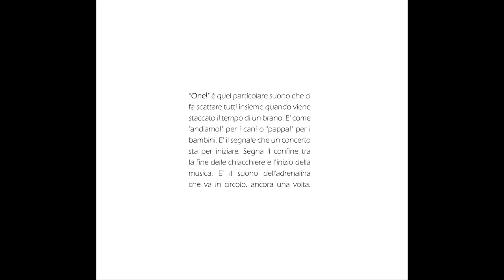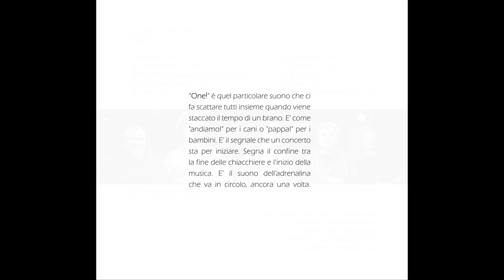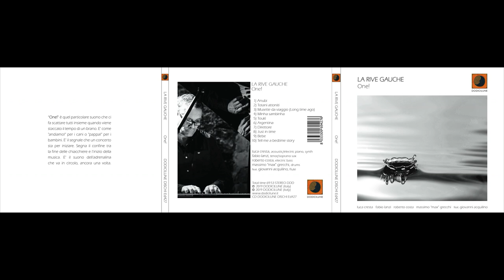LA RIVE GAUCHE - "Anubi", extract from album "One!" (2019 Dodicilune)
Prodotto da Dodicilune, distribuito in Italia e all’estero da Ird e nei migliori store on line da Believe Digital, lunedì 2 dicembre esce "One!", progetto discografico de La Rive Gauche. Il quartetto ligure - composto da Luca Cresta (piano acustico/elettrico e synth), Fabio Lanzi (sax tenore/soprano), Roberto Costa (basso elettrico), Massimo “Max” Grecchi (batteria) - affiancato nel disco da Giovanni Acquilino (flauto), propone un repertorio di otto composizioni originali, firmate da Cresta, e le riletture di "Bebe" del polistrumentista brasiliano Hermeto Pascoal e "Tell me a bedtime story", uno dei brani del compositore e musicista statunitense Herbie Hancock meno praticati ma non meno suggestivi.

La musica del quartetto attinge al linguaggio jazzistico, anche se la scrittura risente di diverse altre influenze esterne. «One! è quel particolare suono che ci fa scattare tutti insieme quando viene staccato il tempo di un brano», sottolineano i musicisti. «È come "andiamo!" per i cani o "pappa!" per i bambini. È il segnale che un concerto sta per iniziare. Segna il confine tra la fine delle chiacchiere e l’inizio della musica. È il suono dell’adrenalina che va in circolo, ancora una volta».

Il disco si apre con otto composizioni originali di Luca Cresta: "Anubi", una delle più spaventose rappresentazioni di antichi Dei che colpisce la fantasia e ispira tensione musicale; "Totani attoniti", un brano dalla metrica subacquea che nasce dal ricordo di un incubo ambientato sul fondo del mare; "Musette da viaggio (Long time ago)", composta con Aldo De Scalzi e Roberto Pischiutta, pensata per la colonna sonora del film “Un Natale per 2" con Alessandro Gassman ed Enrico Brignano e successivamente sviluppata per entrare a far parte del repertorio; "Minha sambinha", un omaggio al jazz nella musica latina; "Touki", che sembra un nome giapponese ma è l'equivalente in genovese della frase “eccolo qua” pronunciata dopo una settimana di ricerca dell'accordo giusto per proseguire la scrittura del brano; "Argentina" che attinge al ricordo di un viaggio durante l'adolescenza; "Direttore", il canto della nostalgia  e dell'angoscia per qualcuno che non c'è più; "Just in time", un pezzo gioioso che ha anche il sapore del gospel. Chiudono la tracklist "Bebe" di Hermeto Pascoal (in una versione influenzata dell'esecuzione di Richard Galliano) e "Tell me a bedtime story" di Herbie Hancock.